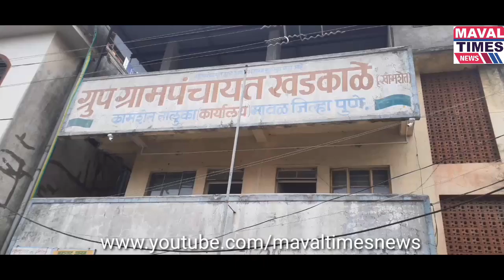मावळ टाइम्स न्यूज : कामशेत ग्रामपंचायत मधील दोन कर्मचाऱ्यांना औषध फवारणी करताना भीम नगरमध्ये मारहाण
मावळ टाइम्स न्यूज : कामशेत ग्रुप ग्रामपंचायत (खडकाळ) येथील दोन सफाई कर्मचाऱ्यांना औषध फवारणी करत असताना मारहाण करून दगड फेकून मारला काय आहे पहा...